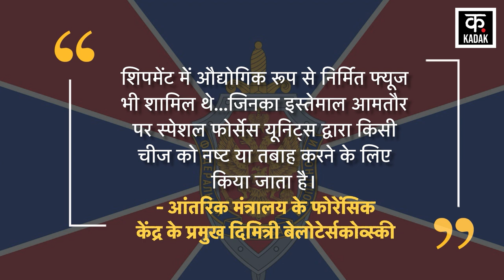Russia ने नाकाम की एक और बड़ी आतंकी Conspiracy | Russia Ukraine War | Breaking News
Russia Ukraine War Latest Updates: रूस का यूक्रेन पर बड़ा हमला | Putin | Zelenskky | America | N18V
The ongoing war between Russia and Ukraine has taken a terrible form. Russia has now carried out air strikes on many targets in Ukraine. He launched air strikes on Ukrainian command posts and troops in the south of the DPR. The video of this Russian attack has also surfaced. In which it can be clearly seen how the fighter jet is dropping FAB-500 bombs.

रूस-यूक्रेन के बीच चल रहा युद्ध विकराल रूप धारण कर चुका है. रूस ने अब यूक्रेन के कई ठिकानों पर हवाई हमले किए हैं. उसने डीपीआर के दक्षिण में मौजूद यूक्रेनी कमांड पोस्ट और सैनिकों पर हवाई हमला किया. रूस के इस हमले का वीडियो भी सामने आया है. जिसमें साफ देखा जा सकता है कि कैसे फाइटर जेट FAB-500 बम गिरा रहा है.